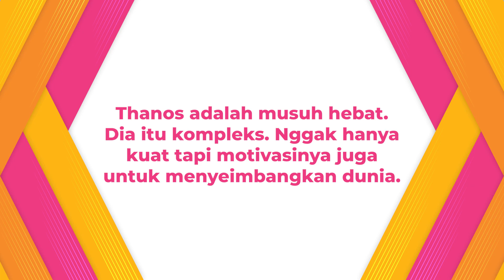Wawancara Jonathan Majors - Kang Itu Jahat, Kompleks, Tapi Berwibawa | ANT-MANTHE WASP: QUANTUMANIA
KAPANLAGI.COM - Kang
muncul pertama kali dalam series LOKI. Saat itu ia mengenalkan diri sebagai He Who Remains. He Who Remains tahu akan multiverse dan sadar bahwa
ia memiliki variant (kembaran). He Who Remains hadir sebagai variantnya yang bernama Kang. Kang adalah sosok yang jahat dan punya kekuatan mengerikan. Biar nggak penasaran yuk kita tanya Jonathan Majors soal Kang.